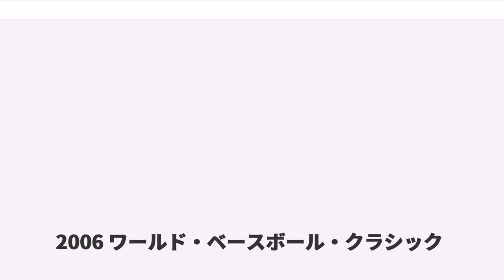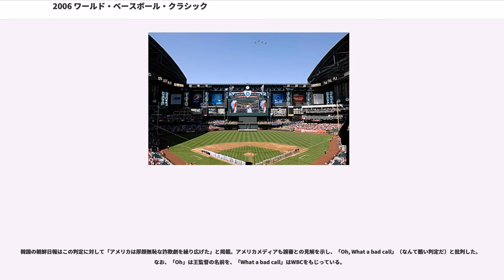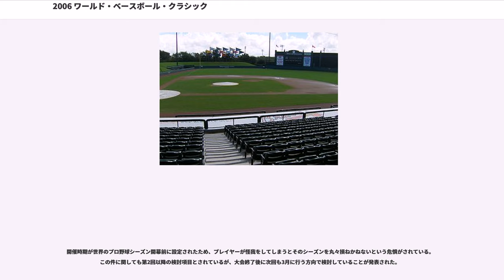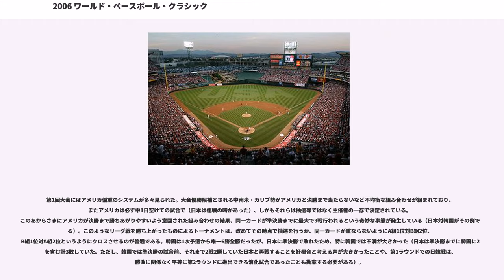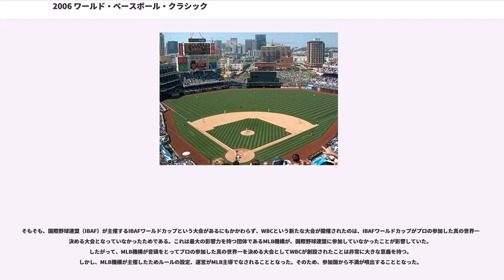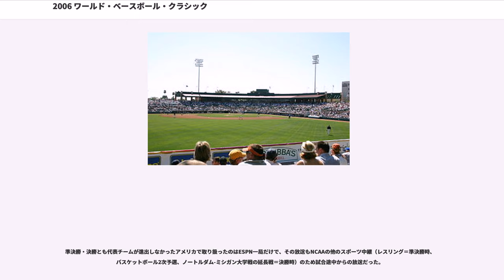2006 ワールド・ベースボール・クラシック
2006 ワールド・ベースボール・クラシック

2006 ワールド・ベースボール・クラシック（）は、野球の世界一決定戦ワールド・ベースボール・クラシック（以下、WBC）の第1回大会で、2006年3月3日から3月20日の間に行われた。この大会では日本代表が優勝を遂げ、WBCの初代王者となった。

MLB機構によって以下の16か国・地域が招待された。初開催のため、出場国は全て初出場である。

参加16か国・地域を各グループ4か国・地域の4グループに分け、それぞれ3月3日から3月10日まで総当たりリーグ戦を行い、上位2か国が第2ラウンドへ進出。（A組のみアメリカでの2次予選の遠征移動の都合上で3月3日から3月5日、その他の組は3月7日から3月10日に実施）

アジアグループはアサヒビールの特別協賛により「アサヒスーパードライ プレゼンツ・ワールド・ベースボール・クラシック アジアラウンド」の名称で開催された。また大会直前の2月24日から2月26日は福岡Yahoo!JAPANドームで、2月28日から3月1日は東京ドームにて、日本代表を含むアジアラウンド出場4カ国と日本のプロ野球チーム（12球団選抜、千葉ロッテマリーンズ、読売ジャイアンツなど）との練習試合が行われた。

A組とB組、C組とD組のそれぞれ上位2か国・地域が同じ組となり、アメリカ・カリフォルニア州アナハイムのエンゼル・スタジアム・オブ・アナハイムとプエルトリコ・サンフアンのヒラム・ビソーン・スタジアムで3月13日から3月15日までの3日間で総当たりリーグ戦を行った。上位2か国が準決勝進出。

第1ラウンドではアメリカがカナダ、日本が韓国に敗れるという波乱があったが、アメリカと日本の準決勝進出が有力視されていた。しかし、韓国代表が3戦全勝で準決勝進出を決定した以外は混沌のリーグ戦となった。
アメリカは日本に辛勝したものの、韓国戦では先発のドントレル・ウィリスがカナダ戦と同様に乱調、最終戦のメキシコにも負けて1勝2敗。日本もアメリカ戦、韓国戦と惜敗して1勝2敗。メキシコはアメリカにのみ勝利してやはり1勝2敗と戦績で3か国が並んだために、ルールによって当該チーム間の(=それぞれ韓国戦を除いた)失点率が最も良かった日本が準決勝進出となった。日本では「アナハイムの奇跡」と大きく報じられた。

ドミニカ共和国、ベネズエラ、キューバ、プエルトリコという中米の強豪国が集合したいわゆる死のグループとなった。このグループ分けは抽選ではなく事前に決められていたために批判の的となった。

第2ラウンドで各組の1位と2位が、そのまま3月18日にアメリカのカリフォルニア州サンディエゴにあるペトコ・パークで準決勝2試合を行った。勝利した日本とキューバが決勝進出となった。

日本と韓国は予選リーグから数えて短期間で3度目の対戦となった。対韓国戦2連敗の日本はオーダーに大きく手を加え、これまでリードオフマン（1番）として起用してきたイチローを3番に据えた。先発は上原浩治と徐在応。6回までは単発のヒットは出るものの両軍共に無得点と過去2回の対戦と同様の典型的な投手戦となった。

しかし、7回の表、先頭打者の4番松中信彦がライト線への二塁打を放ち、試合は大きく動いた。ここで韓国は金炳賢をマウンドに送り、後続の多村仁を凡退させた。日本は、これまで完全に抑えこまれていたためにスタメン落ちしていた福留孝介を代打として送り出した。福留は期待に応えてライトスタンドへ2点本塁打。金炳賢はこれに動揺したか次打者の小笠原道大に死球、審判により警告を受け、さらに暴投で1死2塁となったところで里崎智也にエンタイトルツーベースを打たれ、3点目を献上。その後、川崎宗則のセカンドゴロが進塁打となったものの二死。しかし、ここから日本は宮本慎也、西岡剛、イチローが三連打。打者一巡で5点を挙げた。8回の表にも多村のソロ本塁打で追加点を挙げ、日本は上原が7回を無失点、8回は薮田安彦、9回には守護神大塚晶則を投入し完封リレー。6-0と完勝で決勝へと駒を進めた。一方の韓国は日本に1次、2次の両ラウンドでは勝利していたが、まさかの敗戦を喫した。

アマチュア軍団とMLBのオールスターが中南米最強の座を争うことになった。2次予選では強力打線のドミニカが7-3で勝利を収めているが、準決勝は予想に反して投手戦となった。

キューバは、大会当初はリリーフながら無失点の活躍を見せたヤデル・マルティ...